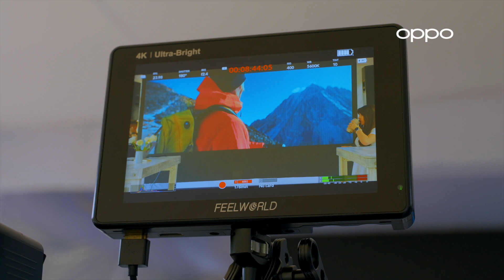OPPO Watch X l OPPO Meetup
El nuevo OPPOWatchX estuvo presente en el OPPO Meetup para juntar apasionados del tenis y compartir grandes momentos. 🎾